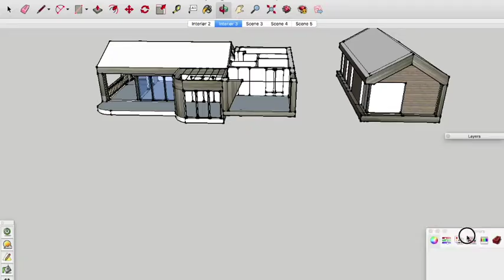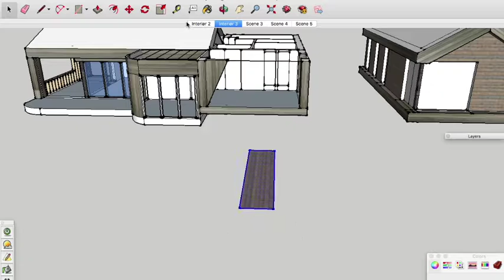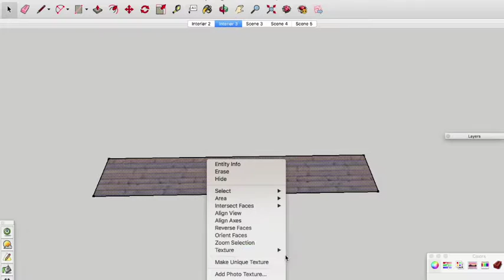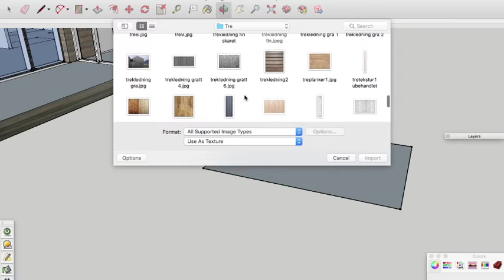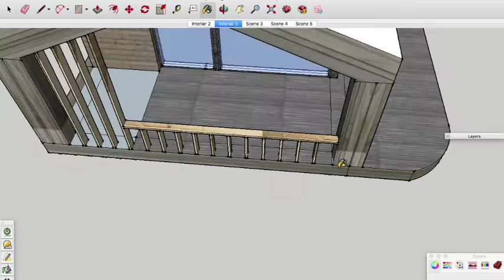How to use a photo or image as a texture in SketchUp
You have a SketchUp model. You have an image in jpg format that you wish to use as a texture in the model. Here is how to do it!